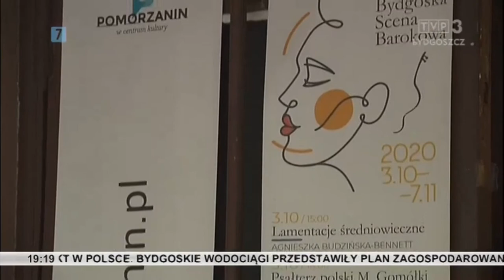BSB2020: Po oklaskach, TVP3 9.10.2020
Urszula Guźlecka o rozpoczynającej się II edycji festiwalu muzyki dawnej  Bydgoska Scena Barokowa 2020: rozmowa z Agnieszką Budzińską-Bennett, której koncerty zainaugurowały festiwal 3 października, a także z twórczyniami festiwalu, Elżbietą Izdebską i Dorotą Zimną.